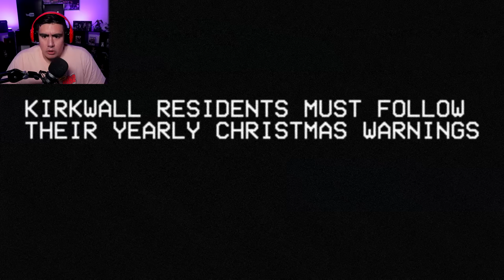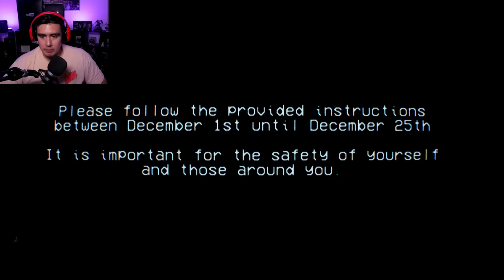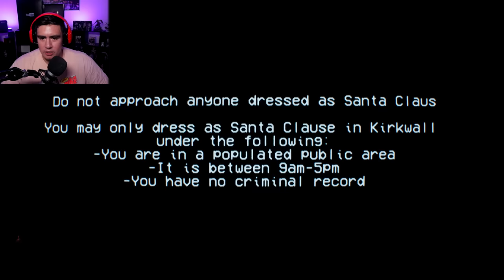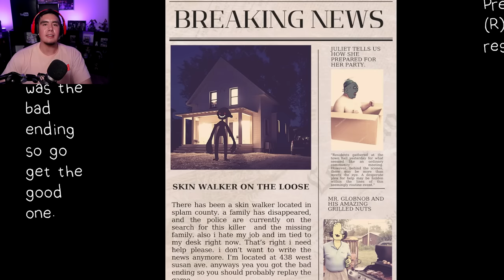WHY IS "SANTA" MAKING HIS BACK ARCH DOWN MY CHIMNEY LATE AT NIGHT?! (3 Christmas horror games)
3 random horror games that are all Christmas themed, Santa came early this year and we're all getting coal